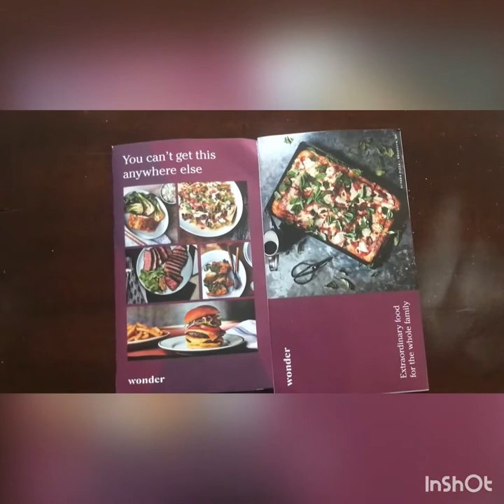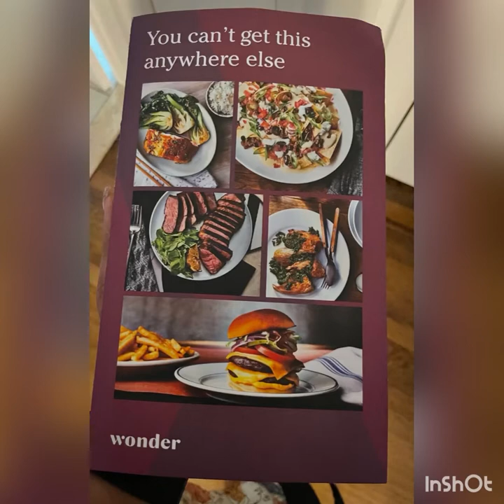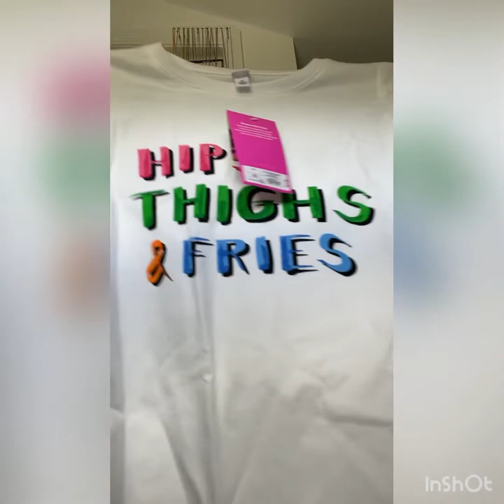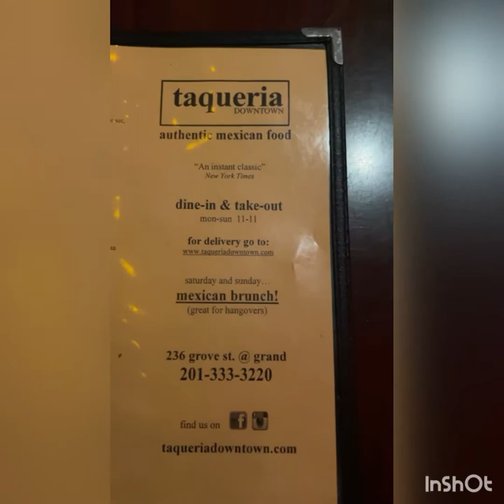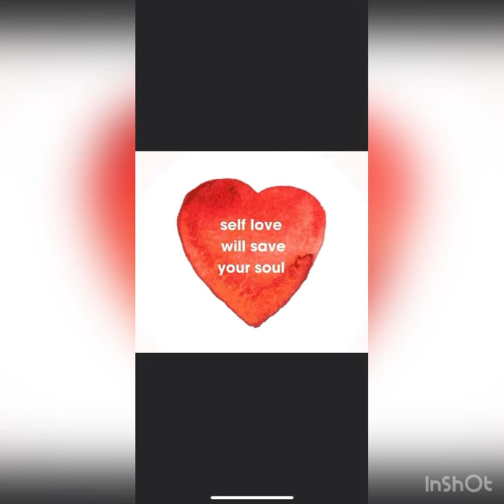We tried Wonder || Perfect day for a Sailboat Ride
BooHoo;
- White distressed jeans, size 16

Easy Pickins;
- White asymmetrical Sweater top, size L
- White Studded slides

Poshmark;
- You Decide tshirt @twilkes boutique, size M

Adidas;
- Navy Blue 3 stripe pool slides, size 9

Target;
- Tabitha Brown Collection, “Hips, Thighs & Fries” tshirt, size M

SHEIN;
- SHEIN Plus Colorful Vertical Striped Wrap Split Thigh Pants, size 12;

Converse;
- White Platform Sneakers, size 9; converse.com

Music played in vlog; N/A

Shop my poshmark closet @ Canela V